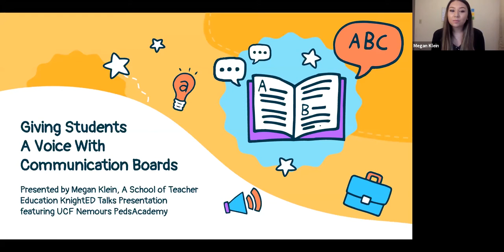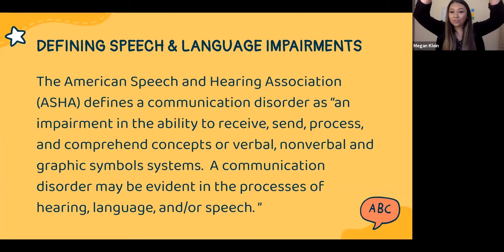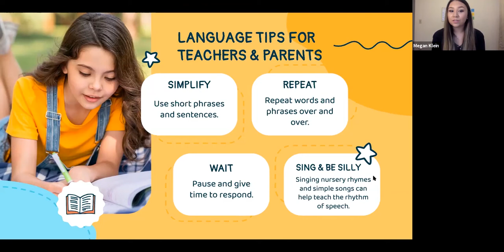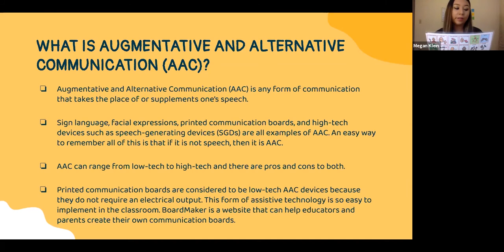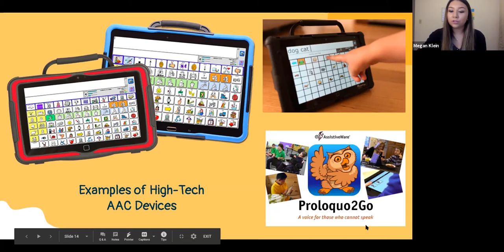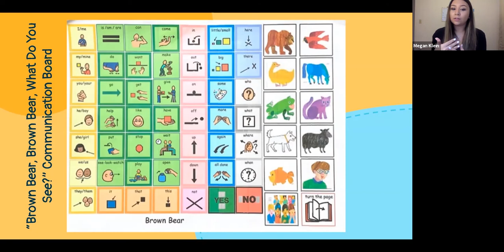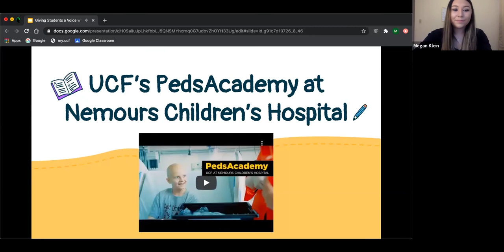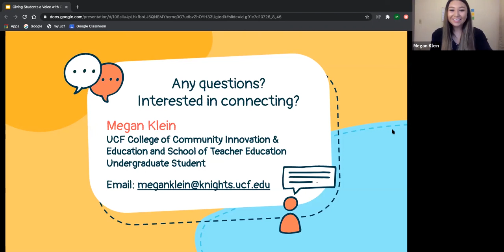KnightED Talk: Giving Students a Voice with Communication Boards